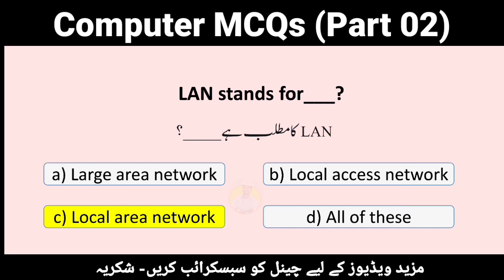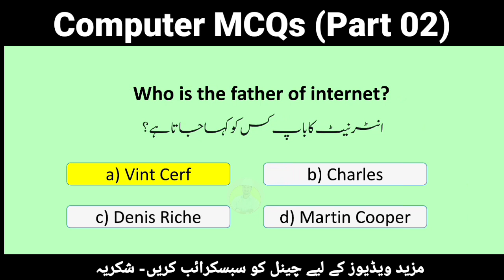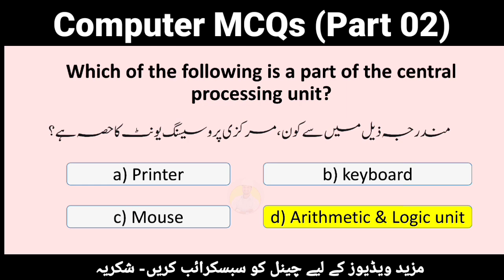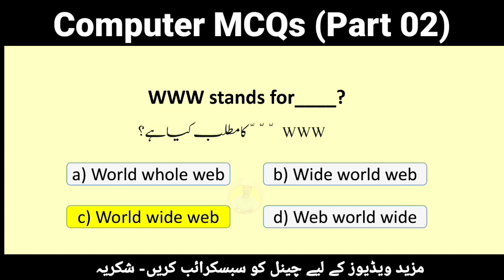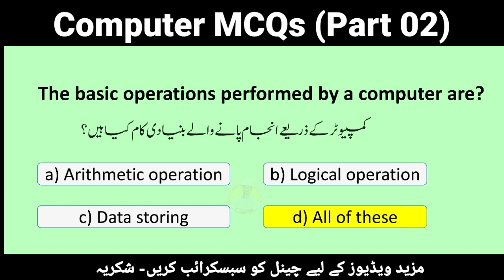Most Important Computer MCQs For FPSC CSS PAEC NTS | 50 Computer MCQ's (Part 02)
In this video we will discuss Basic Computer Science Most repeated and important mcqs for PPSC CSS ETEA NTS Atomic Energy Test preparation 2023. Atomic energy Junior admin and Account most repeated mcqs.

PPSC Past paper mcqs
Computer IT mcqs
PAEC Test preparation
Admin test mcqs